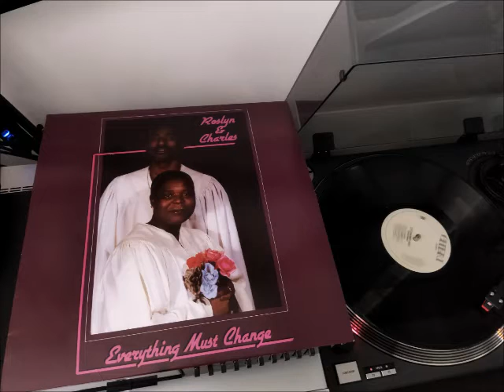𝄞♪♫✝️ ROSLYN & CHARLES - FOREVER 𝄞♪♫✝️❤🙏 ... ♫♪♫♪♫ !!! PEACE.